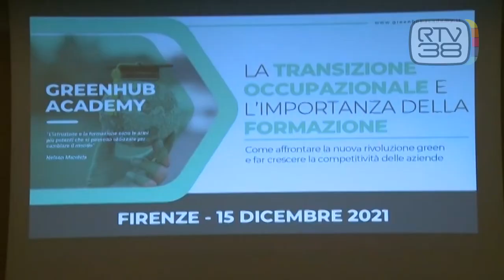FAVORIRE LA TRANSIZIONE OCCUPAZIONE IN CHIAVE GREEN